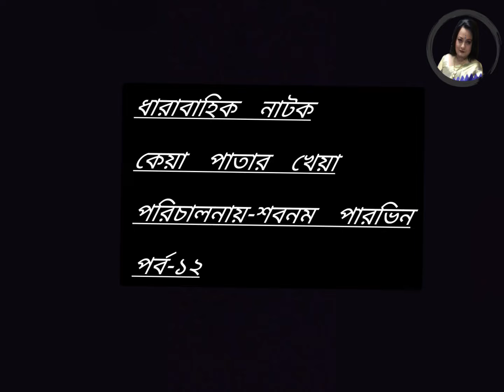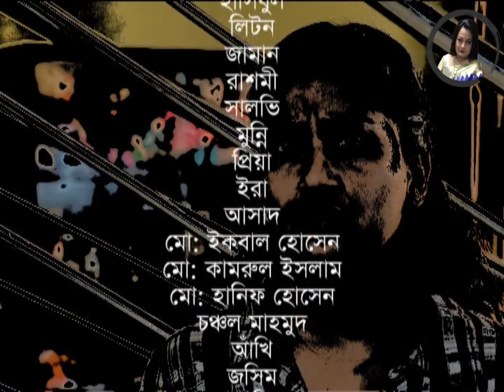কেয়া পাতার খেয়া | Keya Patar Kheya | Episode-12 | Apurbo | Akhomo Hasan | New Bangla Natok 2022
Content Title: Keya Patar Kheya | Eps-12
Direction: Sabnam Parvin
Artist: Pijush Bondopaddy, Sabnam Parvin, Joyonto Chottopaddy, Apurbo, Bonna Mirza, Majnun Mijan, Dipa Khondokar, Akhomo Hasan, Simana, Bipasha Kabir, Shamim, Sonjeeb Ahmed.
Label: Sabnam Production

# Dipa_Khondokar
# Akhomo_Hasan

It is an entertainment channel and Sabnam Productions  official YouTube channel. The full unique video is uploaded here. Our objective is to create funny videos and give pleasure to the people. And so stay with our channel if you want to be entertained.